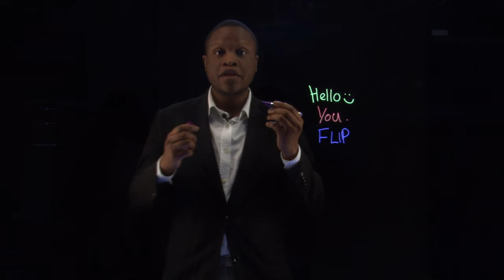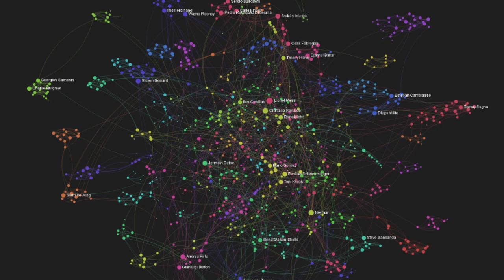What is a Lightboard?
Footballers Search Relations Network Graph
Licence name: Yaph

Wave Graph
Licence name: Alex Yule